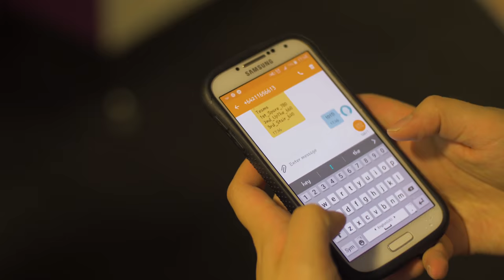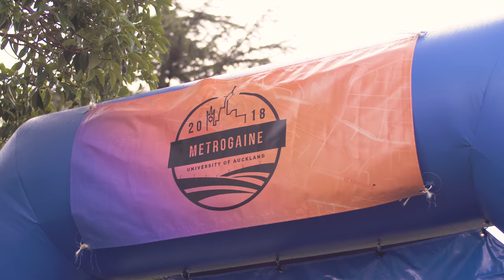UoA Metrogaine 2018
The University of Auckland students and staff battle through the rainy weather to compete in this year’s Metrogaine. Watch as teams of four run all over Auckland trying to answer questions, complete tasks, and outsmart the other teams!